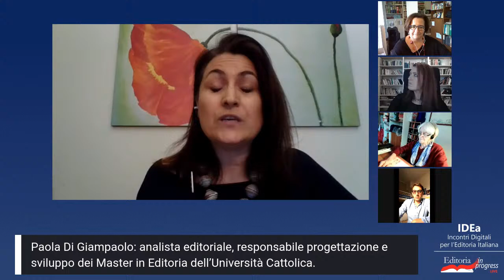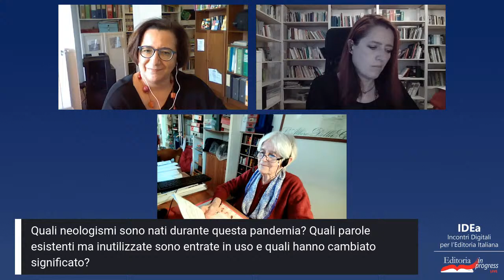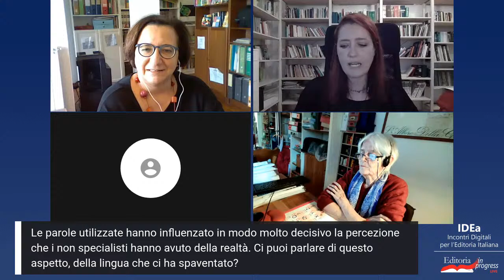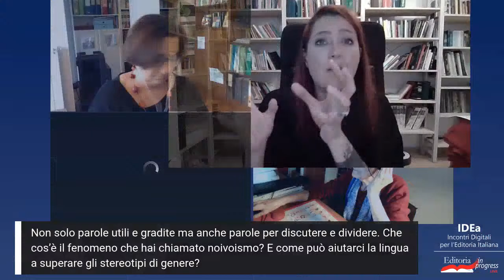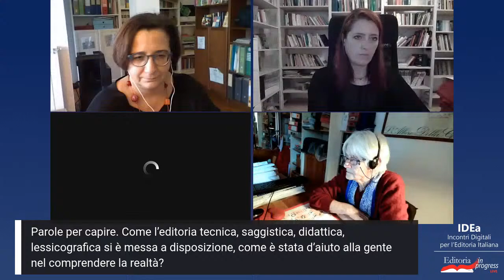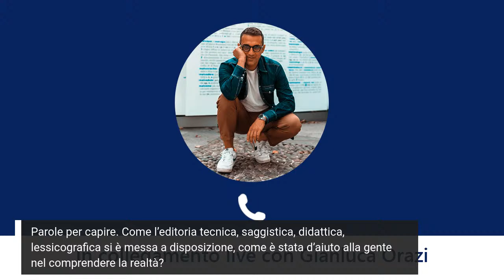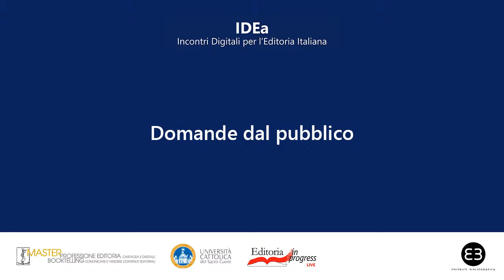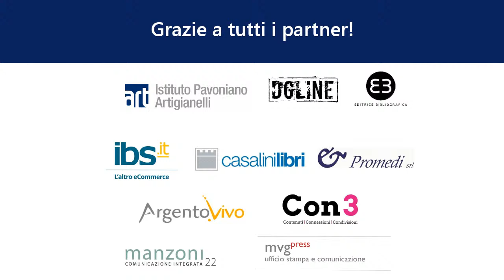LA LINGUA ITALIANA: BUONE NOTIZIE OLTRE I CATASTROFISMI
Dopo mesi di narrazioni costruite sulla paura, sulla guerra, su un futuro distopico e catastrofico, finalmente arriva qualche notizia confortante, dalla scienza e anche dalla nostra lingua. La lingua italiana durante la pandemia è stata utilizzata non solo per terrorizzare e seminare panico, ma anche per descrivere, informare, confortare, dare continuità alla nostra vita e permetterci di non rinunciare a noi stessi. È stata attivamente partecipe all’emergenza e al cambiamento, modificandosi e modificando a sua volta la società, e ne è uscita, ancora una volta, in buona salute. Parliamo di parole contro la paura e di parole per capire la realtà (senza deformarla) con Vera Gheno, sociolinguista specializzata in comunicazione digitale, Gianluca Orazi, responsabile comunicazione e marketing Zanichelli, e Donata Schiannini, autrice di grammatiche e lessicografa editoriale.
Modera Elisa Calcagni, lessicografa, docente e coordinatrice direzione didattica dei master.